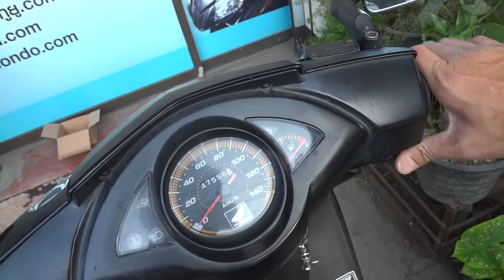สัญญาณกันขโมยรถ CLicK คาบู 3/2/2557 0909536466